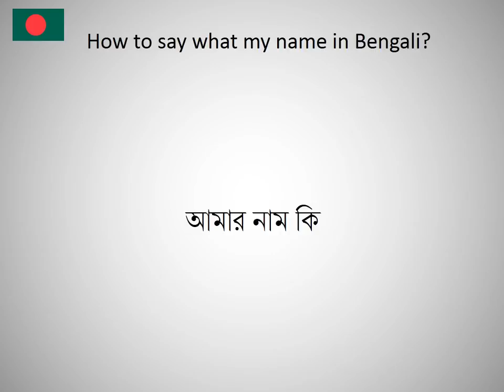How to say what my name in Bengali?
How to say what my name in Bengali? Learn the pronounciation what my name! How to Pronounce what my name. Expand your vocabulary, learn Bengali words. Practice Bengali online. Use this free pronunciation guide to practice words at a time. Learn Bengali for free. Thank you for viewing, please like or subscribe! hoe om te sê, si të thuash, እንዴት እንደሚናገር, wie sagt man, comment dire, come dire, como dizer, как сказать, nasıl denir, cómo decir, 怎么说, πώς να το πω, hoe zeg je.